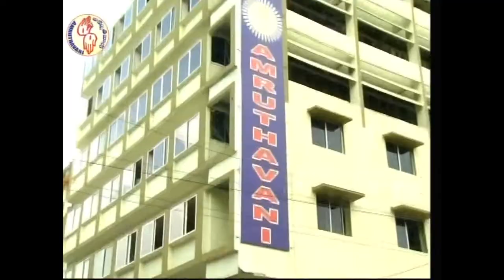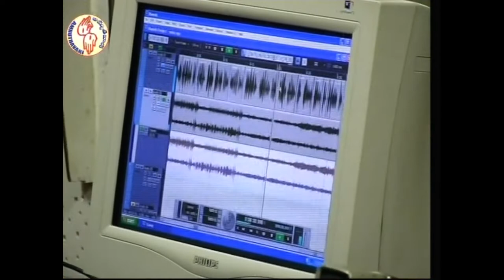విశ్వాస పోరాటం | Mrs Jacintha Rani | 32nd Sunday in the Ordinary Time | Year C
విశ్వాస పోరాటం | Mrs  Jacintha Rani |

32nd Sunday in the Ordinary Time | Year C

Amruthavani Communication Center,
Secunderabad